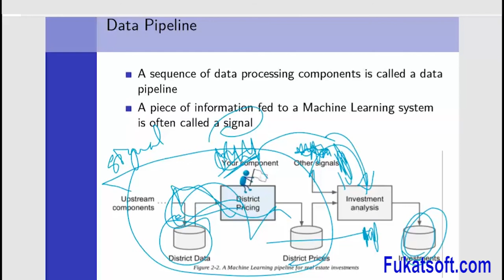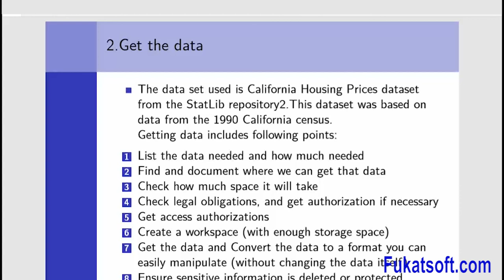Machine Learning(11) Data Pipeline|| Urdu || Hindi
Machine learning! Data Pipeline the Problem in Machine learning
Machine learning for Beginners and students.
by prof Dr Usman Ghani Khan